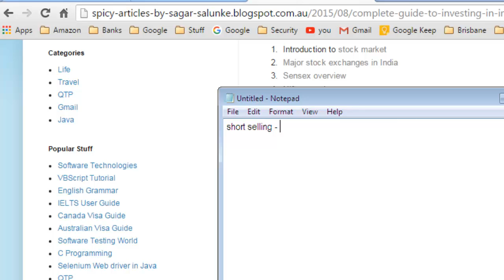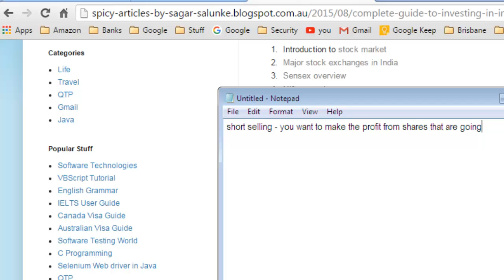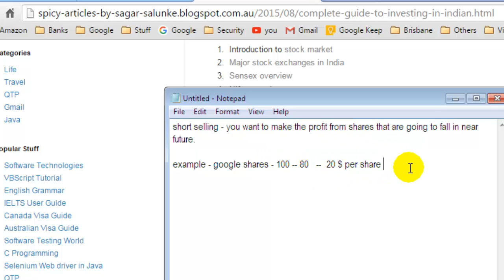Short selling in stock market